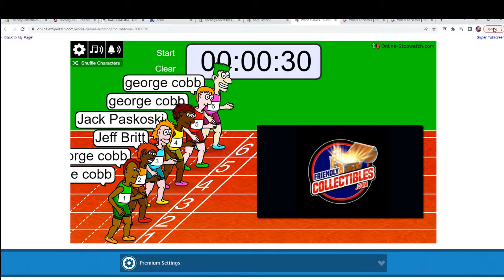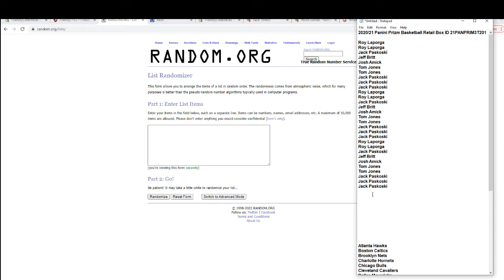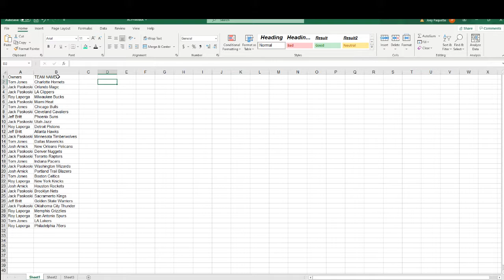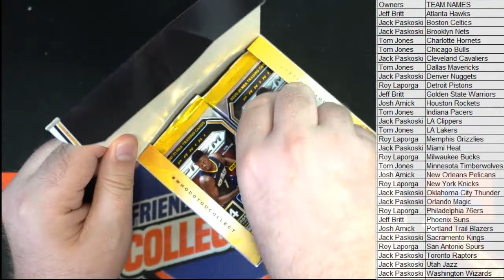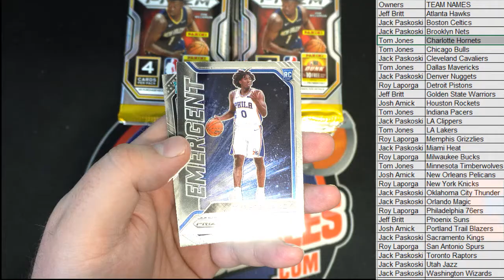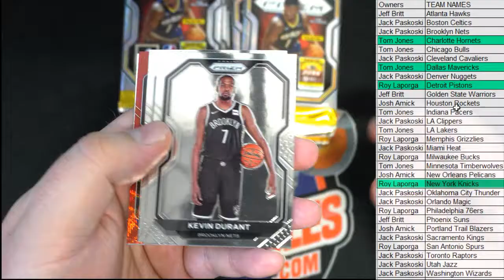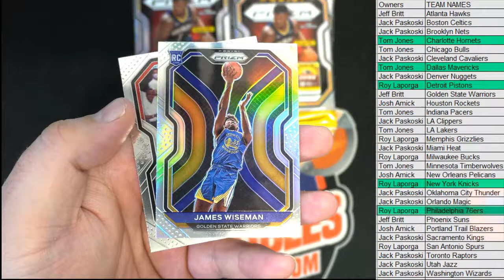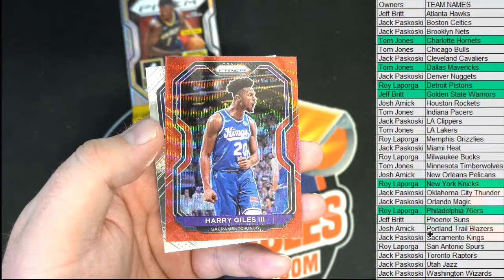202021 Panini Prizm Basketball Retail Box ID 21PANPRIM3T201